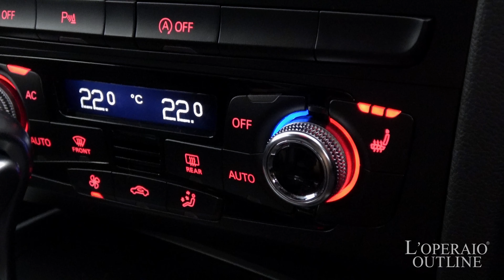アウディ A4 セダン 2.0TFSI Sラインプラス 2014年式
グレイシアホワイト/ブラックハーフレザー/右ハンドル/CVT/正規ディーラー車 全国110台限定車

‹この車のここがオススメ›
全国限定110台の『A4 sedan 2.0TFSI S-line plus』が入庫致しました!!スポーティなSラインパッケージに専用アルミホイールをオンした限定モデルのお車です!!スポーツサスペンションと直列4気筒DOHCインタークーラー付ターボチャージャーでダイナミックなドライブが楽しめるお車となっております!!是非、お早めにお問合せ下さい!!

‹Sラインプラス専用装備›
・19インチ5アームローターデザインアルミホイール
・S-line 専用 フロント・リヤバンパー、サイドシル
・S-line エンブレム（サイド）
・ドアシルプレート（S-lineロゴ）
・S-line 専用スポーツサスペンション
・S-line エンボス加工ロゴ入り フロント スポーツシート
・スプリントクロス+レザー
・マルチファンクションスポーツステアリングホイール
・ブラックヘッドライニング

‹標準装備›
ＭＭＩマルチメディアインターフェイス、HDDナビゲーション・ラジオ・ＣＤ・フルセグ地デジＴＶ・ミュージックサーバー、チルト＆テレスコピックステアリング、前席シートヒーター、フロント両席パワーシート、ＤＩＳ（ドライバーインフォメーションシステム）、照明付バニティミラー、自動防眩ミラー、電動格納調整式ドアミラー（ヒーター内蔵）、６連奏ＣＤチェンジャー、オールティンテッドガラス、グローブボックス、分割可倒式リアシート、フロント／リアアームレスト、フロント／リアカップホルダー、フロント／リアフォグランプ、ＥＳＰ（エレクトロニックスタビリゼーションプログラム）、ＡＳＲ（トラクションコントロール）、ブレーキアシスト、ETC、イモビライザー、キーレス 、アドバンスキー

‹主要諸元›
2.0直列4気筒DOHCインタークーラー付ターボチャージャー180PS、32.6kgm、全長473×全幅182×全高142cm

￥5,220,000-